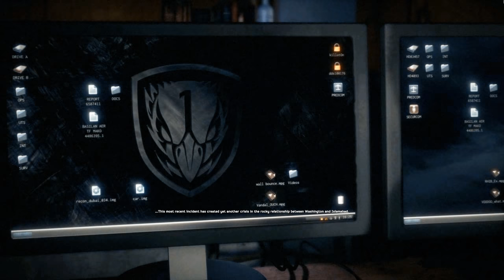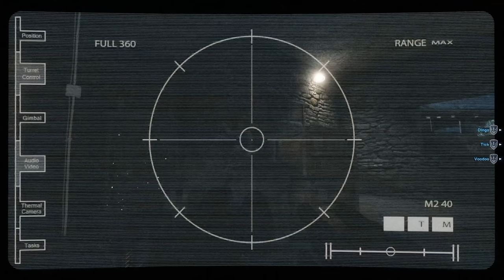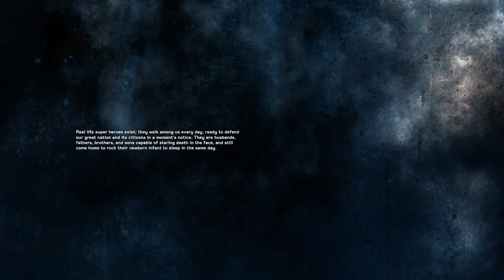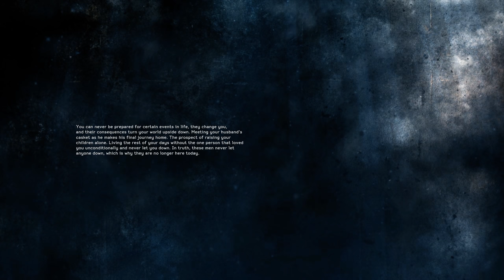ZERO DARK THIRTY - Medal of Honor Warfighter - 4K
After realising that Hassan is The Cleric, TF Mako races against the clock as they join forces with Dusty of TF Blackbird. After it is revealed that Sad Al-Din leaked the information that Hassan is hiding in a compound in Chitral, Pakistan, TF Mako deploys to the location where Hassan is hiding with Dusty in tow, but after they jumped out of the plane Preacher catches Dusty after his parachute fails to deploy and manages to save him, the pair landing safely at the landing zone.

Preacher brings out his weapon, a DD MK18 silenced assault rifle, as they make their way to The Cleric's palace. After several hostile engagements the SEALs search the palace but The Cleric is nowhere to be seen. After going to the last building, the Cleric sets the building on fire as he detonated the mini-bombs around the building. Voodoo and Preacher make their way to the compound and seeing the terrorists are burning alive. Preacher shoots all the burning terrorists as he and Voodoo make their to the door where The Cleric is. As they breach the door, they see The Cleric carrying a bomb on his back in an attempt to suicide bomb both him, Voodoo and Preacher. But Preacher shoots the Cleric in the head as he was going to detonate the bomb he was carrying and The Cleric was burning dead in the building. Preacher and Voodoo get out of the building safely and told the rest of his team to be ready for extraction.

The game ends, and after a solemn funeral for the slain Mother, his coffin is decorated with SEAL Tridents, and Dusty condemns his loss of an old friend.